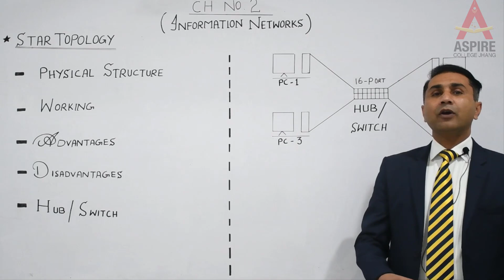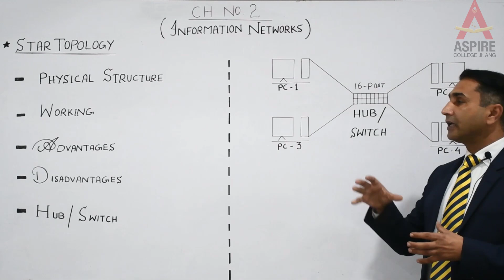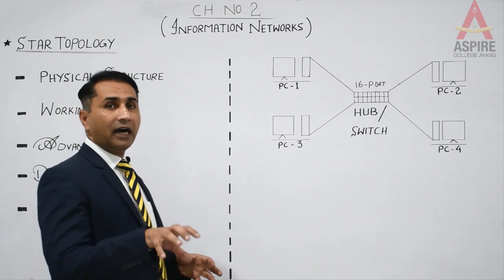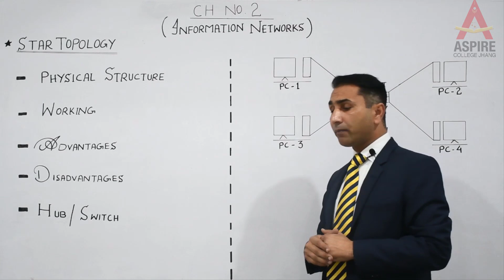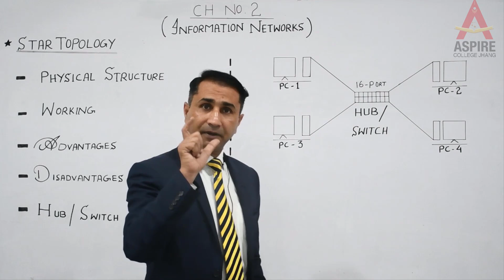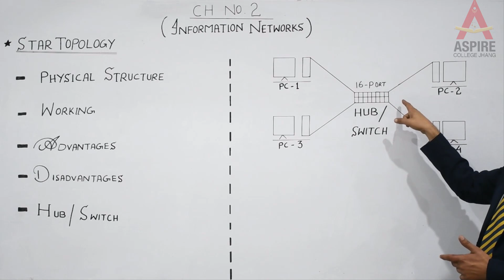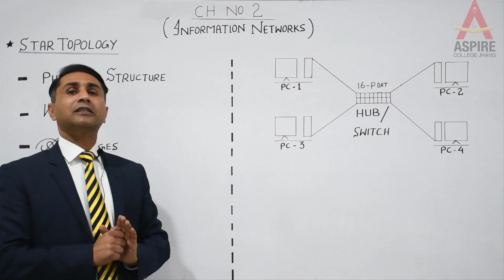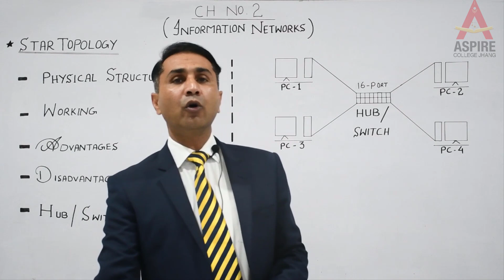Computer Science (Intermediate Part-I) Lecture No 1